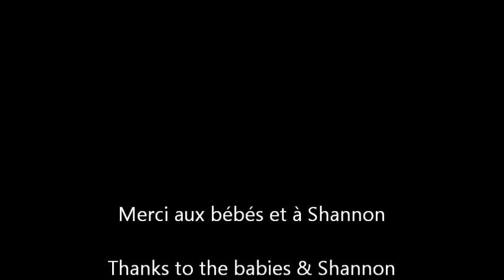janvier 27 2014 les chiots ont 2 semaines/ puppies are 2 weeks old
Les bébés ont 2 semaines et font tous entre 1.2 et 1.5 kilo, les yeux sont ouverts ils commencent à marcher et ils ont leurs premiers jeux

Puppies are 2 weeks old, all between 1.2 & 1.5 kilo, eyes are open, they start walking and their first games